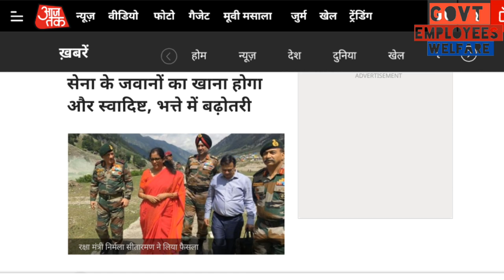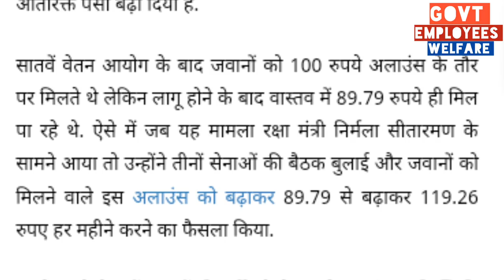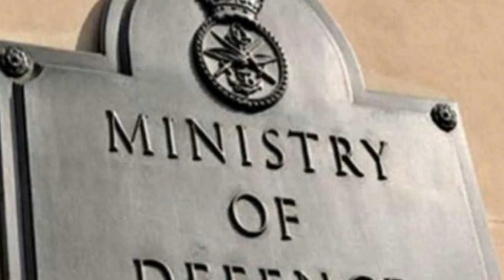रक्षा मंत्रालय का बड़ा फैसला भत्ते मे हुई बढ़ोतरी ।